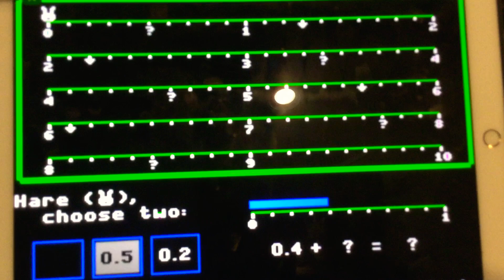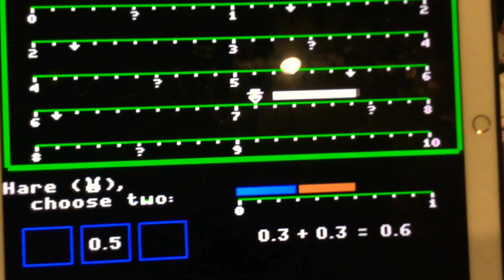Path Tactics Decimal Dash Race Game Hare Vs. Tortoise (AI) Part Eighty-One (+)